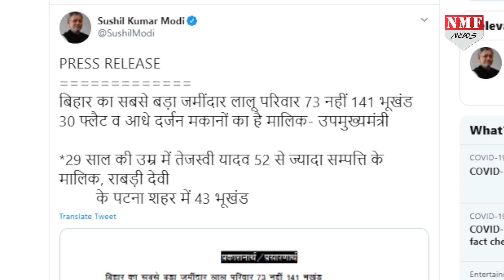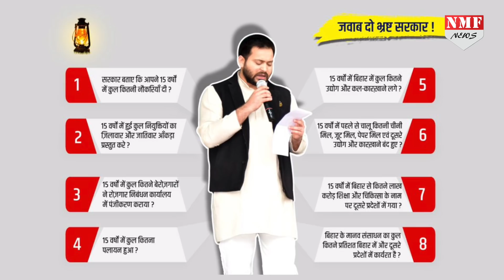Modi का सवाल- 29 की उम्र में ही Tejashwi Yadav कैसे बन गए 52 से ज्यादा संपत्तियों के मालिक ?